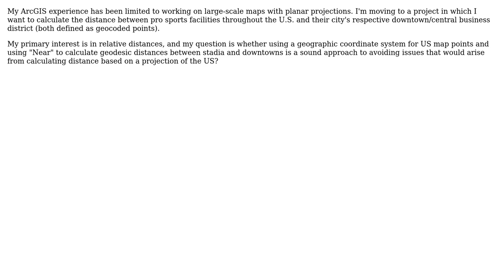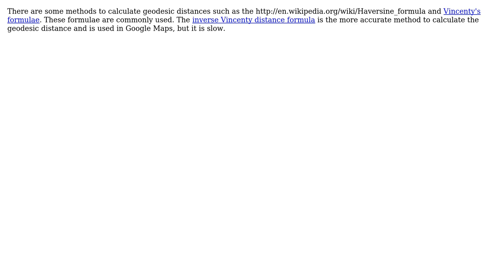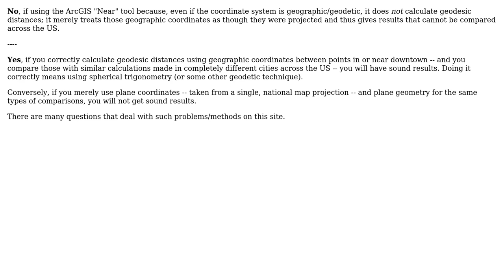GIS: Geodesic measurements for short distances throughout US? (3 Solutions!!)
GIS: Geodesic measurements for short distances throughout US?

With thanks & praise to God, and with thanks to the many people who have made this project possible! | Content (except music & images) licensed under CC BY-SA | Music | Images & others | With thanks to user Sean user radouxju user PolyGeo user Martin F user Enas Ali user blah238 and the Stack Exchange Network Trademarks are property of their respective owners. You are responsible for your own actions.